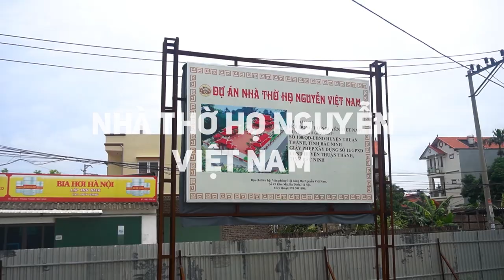Vị Trí Đặt Ban Thần Tài PHÚC LỘC VƯỢNG PHÁT| Master Phùng Phương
👉Tư vấn vật phẩm phong thủy: 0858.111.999

► Giới thiệu:
🔥Chủ Sở hữu các thương hiệu lớn:
- Showroom LimitedLuxury